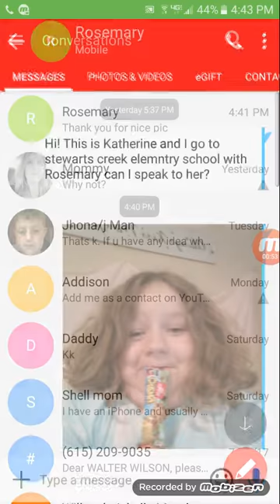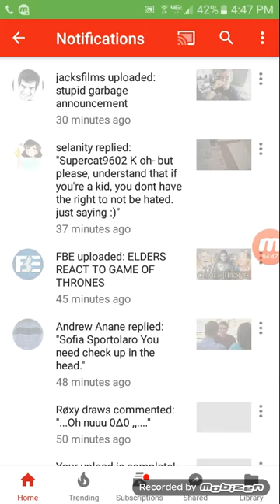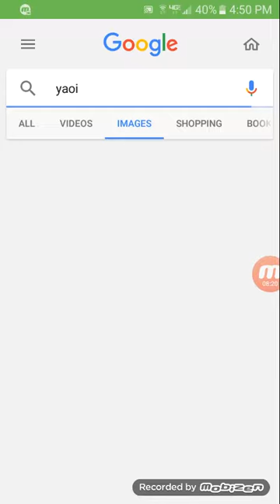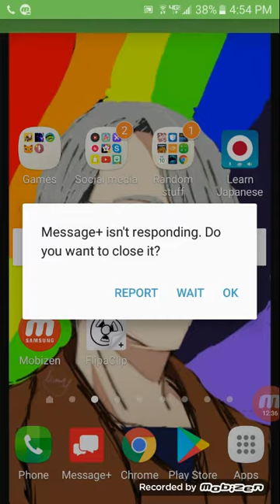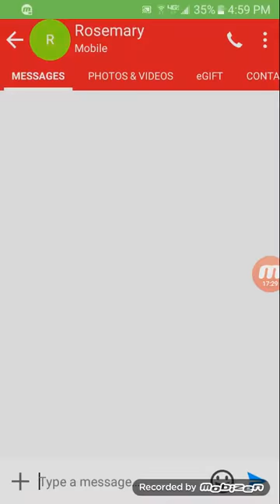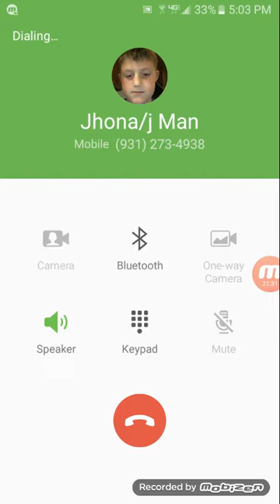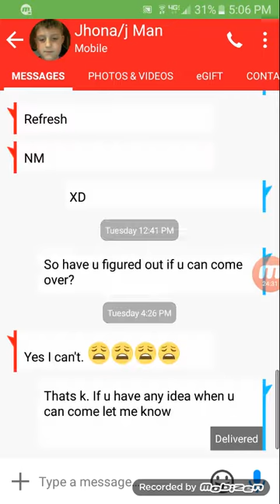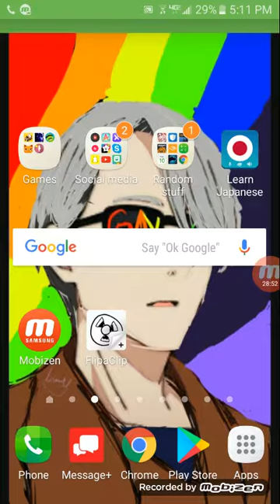Talking with friends